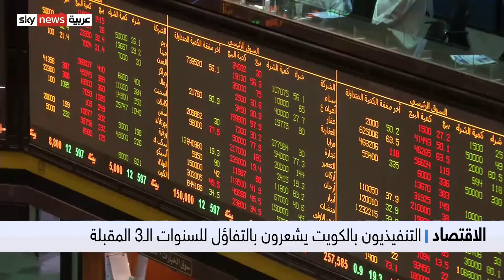المدراء التنفيذيون بالكويت يشعرون بالتفاؤل للسنوات الثلاث المقبلة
بعد مضي نحو عامين على وباء كورونا، يشعر الرؤساء التنفيذيون في الكويت بالتفاؤل تجاه ما ينتظرهم في السنوات الثلاثة المقبلة، وهم يتطلعون نحو تعزيز استثماراتهم في التكنولوجيا والأمن السيبراني.